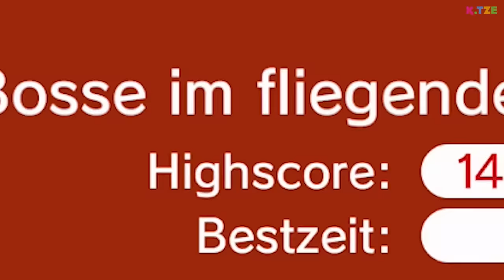ALLE gegen Mario! 😱😤 Super Mario 3D World Boss Rush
Alle gegen Mario im Super Mario 3D World Boss Rush. Luigi fordert Mario heraus alle Endbosse innerhalb kürzester Zeit platt zu machen. Daher reist Mario mit der Odyssey in die Galaxie und startet den Boss Rush. Doch wird er schneller als Luigi sein?

Heute gibt es einen Super Mario 3D World Boss Rush als Herausforderung von Luigi. Er behauptet nämlich, dass Mario nicht so schnell alle Boss-Kämpfe schaffen kann. Nicht umsonst hängt im Boss Rush Level die Fahne von Luigi oben. Aber natürlich nimmt Mario die Herausforderung an und stellt sich insgesamt sechs (bzw. acht verschiedenen?) Gegnern. Wird er es am Ende schaffen? Viel Spaß beim Anschauen des YouTube Videos 🐱

➜ Hier kannst du dir Super Mario 3D World kaufen